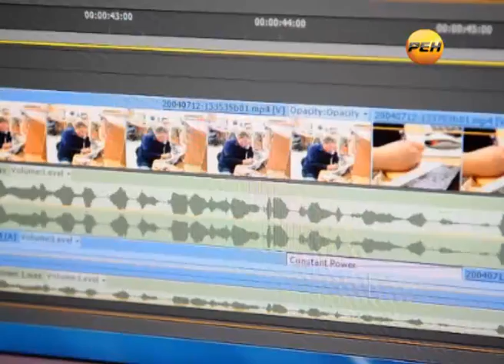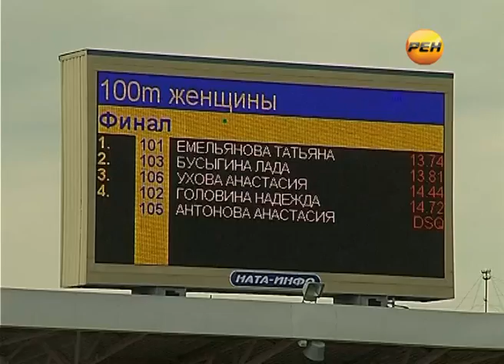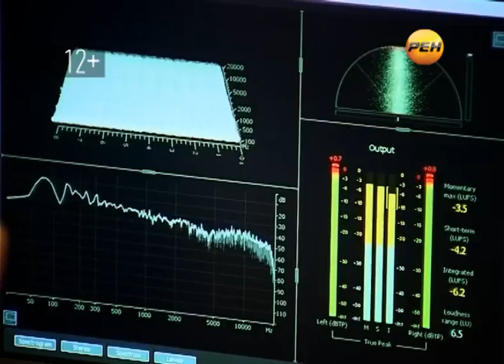Спортивное обозрение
Интернет-версия. Выпуск от 31 мая 2013г.